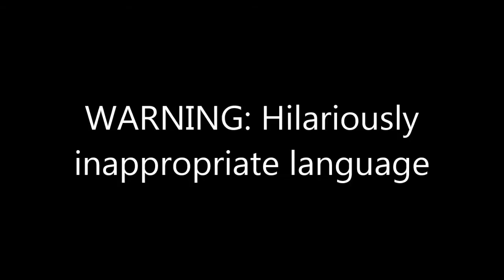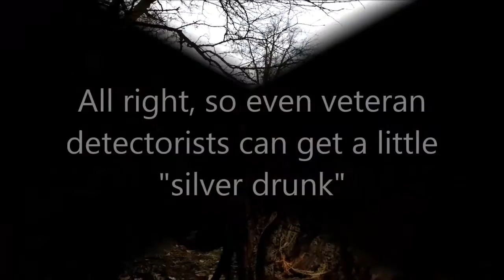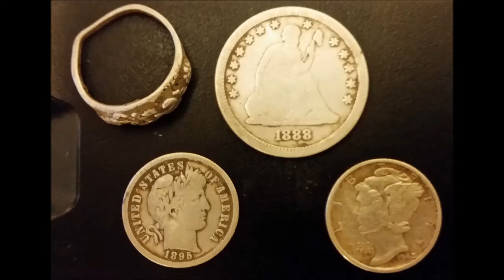Silver Coins! Bucket-lister! They Holy Good F***!!! (Minelab ctx 3030) (Garrett AT Pro)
WARNING: If you are offended by foul language, either skip this or watch with the volume down. We were understandably freaking excited and the language gets pretty salty!